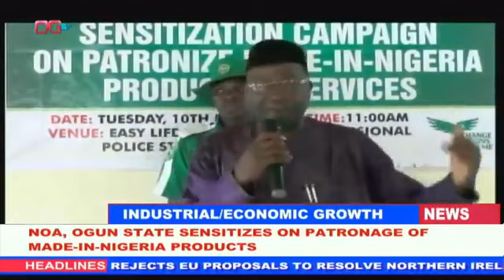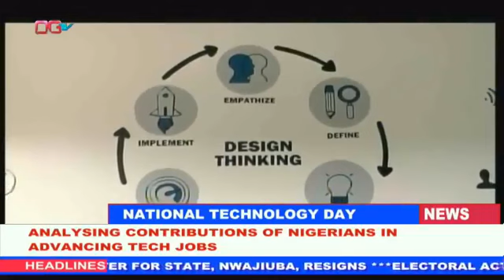OGTV NEWS 11TH MAY 2022